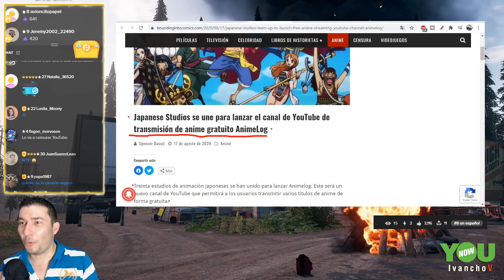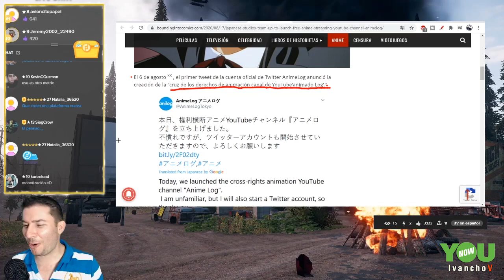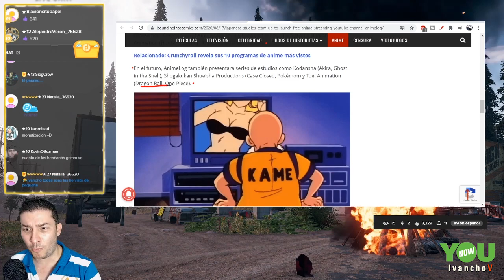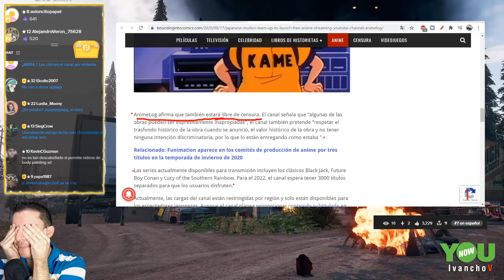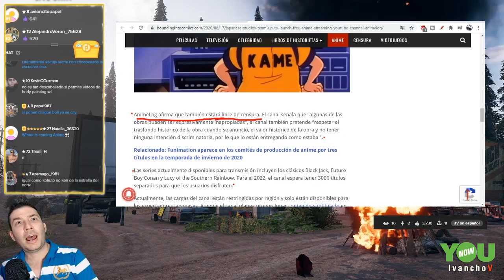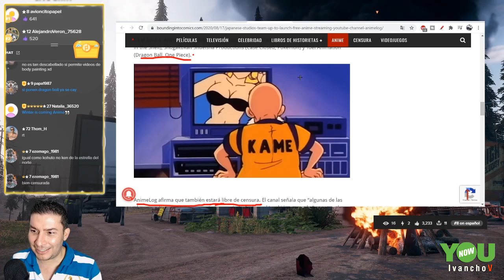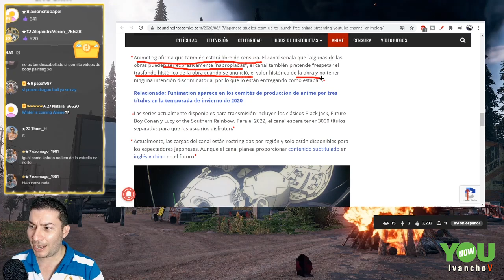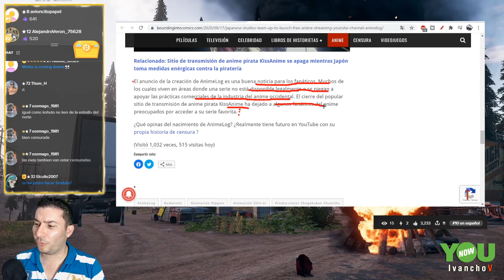Japoneses PERSIGUEN A LOS PIRATAS, luego abren CANAL DE YOUTUBE para SUBIR ANIME. IvanchoV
Ya vimos en el extracto del directo, que Japón está persiguiendo las páginas pirateichas en internet. ¿Quizás es porque están intentando abrir un canal en Youtube y de ahí publicar sus animes? Pues como sea, eso igual no va a ayudar a los millones de consumidores de anime en el mundo porque producciones muy antiguas desaparecerán y obviamente, no estarán en ese canal Animelog que desean crear.

anime, animelog, anime y manga, comics, super héroes, anime vs comics, youtube, 2020, internet 2020, japón, ivanchov, ivanchov aikido